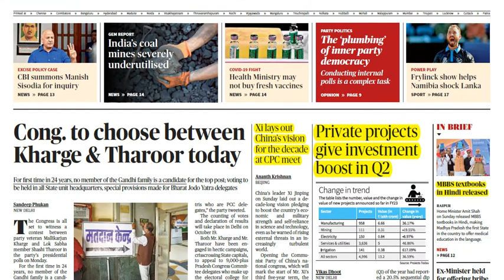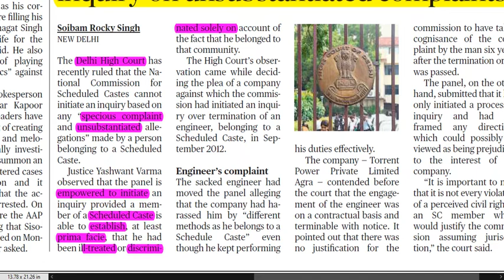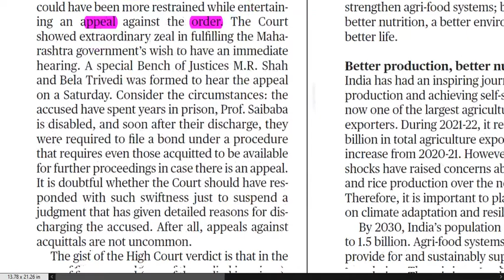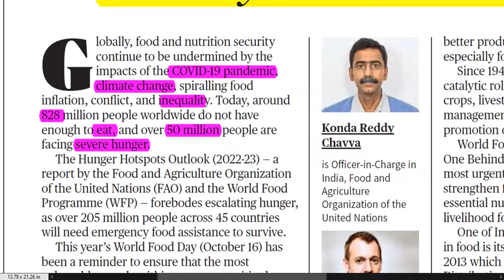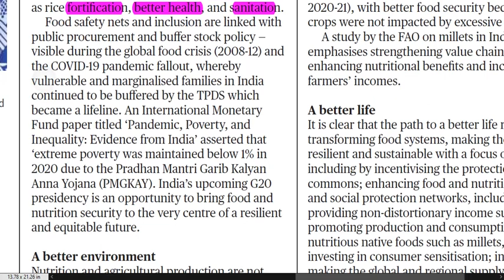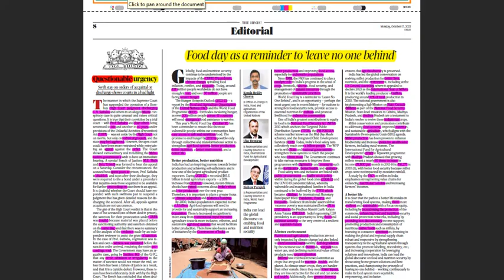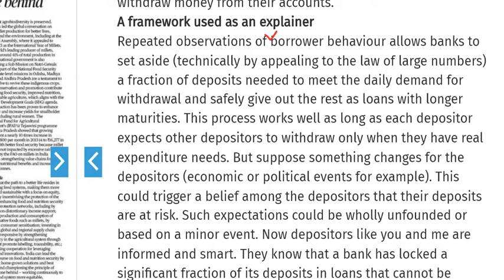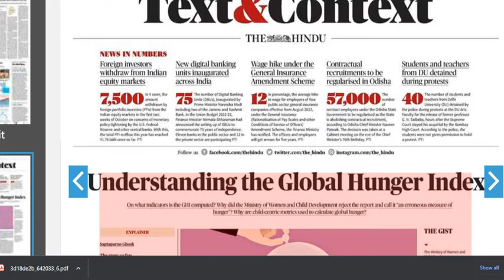17 October 2022| The Hindu Newspaper Analysis | 17 octobrber Current Affairs | Editorial Analysis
dristant ias ACADEMY

17 October 2022| The Hindu Newspaper Analysis | 17 octobrber Current Affairs | Editorial Analysis

DRISTANT IAS ACADEMY

14 October 2022| The Hindu Newspaper Analysis | 14 octobrber Current Affairs | Editorial Analysis
14 October 2022| The Hindu Newspaper Analysis | 14 octobrber Current Affairs | Editorial Analysis
14 OCTOBER THE HINDU ANALYSIS
Dristant ias ACADEMY
28 September 2022| The Hindu Newspaper Analysis | 28 September Current Affairs | Editorial Analysis
DRISTANT IAS

27 September 2022| The Hindu Newspaper Analysis | 22 September Current Affairs | Editorial Analysis

26 September 2022| The Hindu Newspaper Analysis | 22 September Current Affairs | Editorial Analysis

by sanjay yadav sir
September Current Affairs | Editorial Analysis|

ALL STATE PSC EXAMINATION

A